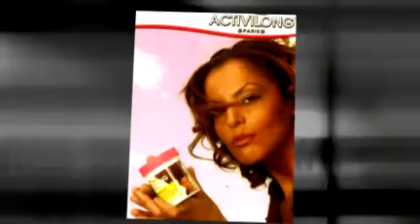Tendances coiffure, tendances coiffure, coiffure garçon, coiffure magazine